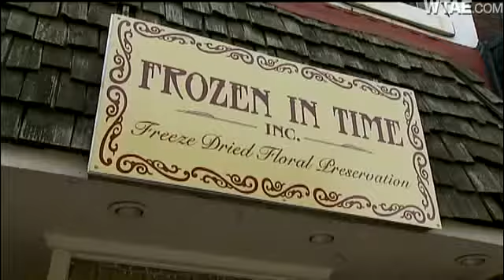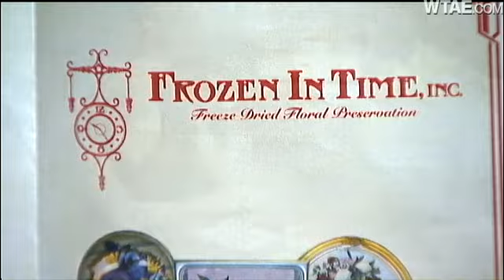Mom Wants Daughter's Wedding Bouqet Back From Preservation Service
Rosemary Foster says she took her daughter's wedding bouquet to a North Side business to have it preserved forever, but now she fears it may be lost for good.